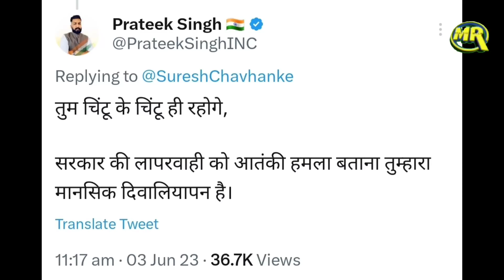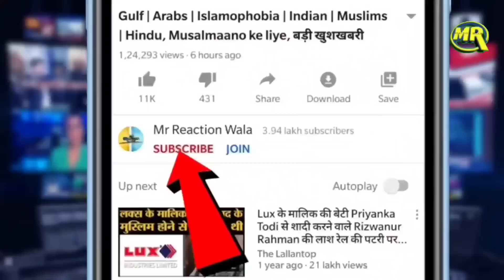Suresh Chavhanke on Odisha Train Accident | ट्रेन हादसे पर सुरेश चाव्हानके का बेशर्म बयान